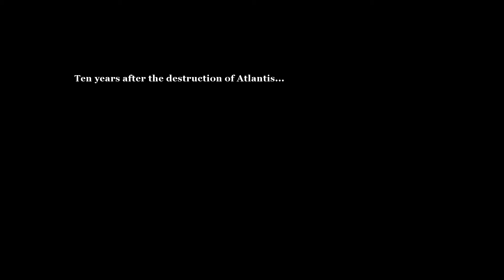Age of Mythology: Extended Edition - The New Atlantis/Mission 1 - A Lost People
You can get this edition on Steam.